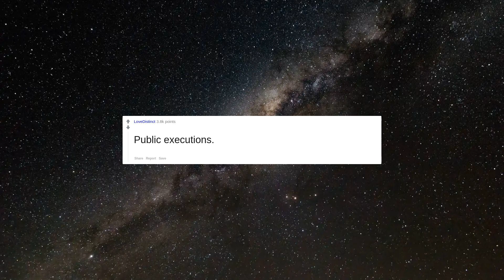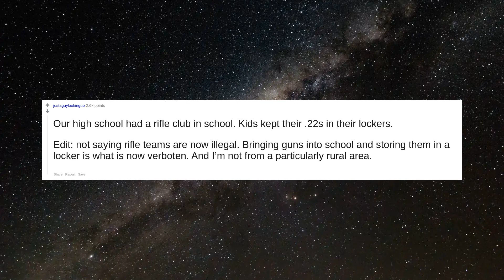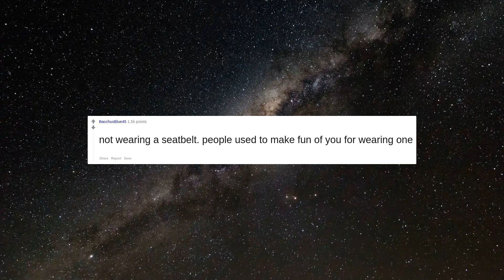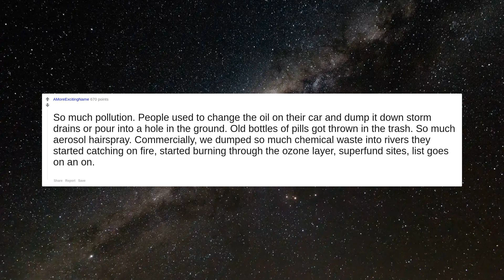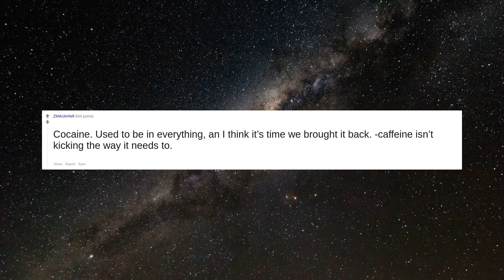What's something that's illegal now, but used to be perfectly normal?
Used to buy dynamite at the hardware store.  My dad and I used it to remove stumps.
Cigarette vending machines.  No age restriction, just drop couple of quarters in and pull the handle!
The ingredients in cough syrup at the beginning of the 1900s
Sending your kids to the store to buy cigarettes
Smoking at school.  My HS had a smoking area for students.
Dosing your baby with OTC Laudanum so you can go out dancing all night.   Or so my grandmother said - a couple of flappers overdosed their babies and they stopped selling Laudanum in the drugstore.
Public executions.
Our high school had a rifle club in school.   Kids kept their .22s in their lockers.  Edit: not saying rifle teams are now illegal.  Bringing guns into school and storing them in a locker is what is now verboten.    And I’m not from a particularly rural area.
Lead paint and asbestos in housing.
I can remember when it was perfectly normal for someone to leave their kids in the car (doors unlocked and windows open) while they went inside a business. No one gave it a second thought.
Smoking indoors.
Driving around without a seatbelt.  Hell, when I was a kid,  it was common to find rear seatbelts weren't even fitted.  My dad bought them separately and fitted them himself a couple of times.
Drinking and driving
Riding around town in the back of a pickup truck.   I’m someone who won’t take my car out of park if all the seatbelts aren’t fastened, but as a kid I would jump at the chance to ride in the truck bed.
Spankings in school, including with paddles.
Driving with no seat belt. Driving while talking on the phone. Driving with no car seat for a child.
Lawn darts
not wearing a seatbelt.  people used to make fun of you for wearing one
When you picked someone up at the airport, you used to be able to walk right up to where they got off the plane.
Does anyone remember the 90s when "mooning" was a thing. I remember my mom driving down the highway and my brother and I laughing hysterically at some random guy who was mooning us out his window.  I dont know if it's illegal now, but I think mooning would be perceived a lot differently these days.  Edit: all of your mooning stories are warming my heart.
Taking guns to school. It used to be common for students to have a gun rack in their truck.
Owning other humans
So much pollution.  People used to change the oil on their car and dump it down storm drains or pour into a hole in the ground. Old bottles of pills got thrown in the trash. So much aerosol hairspray. Commercially, we dumped so much chemical waste into rivers they started catching on fire, started burning through the ozone layer, superfund sites, list goes on an on.
Chucking the kids into the tray of the Ute or back of the station wagon and driving around town.
Smoking opium/opium dens  Plenty of drugs that are banned today we're commonly used throughout history though I suppose. Cocaine and heroin for example
Cocaine.  Used to be in everything, an I think it’s time we brought it back.  -caffeine isn’t kicking the way it needs to.